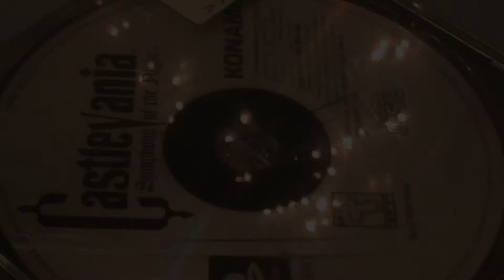Into The Void - Episode 3 [Void Cat]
In today's episode of Into The Void, we see Xephy, Dante, and Yuki start their addiction to SpongeBob mini figures.